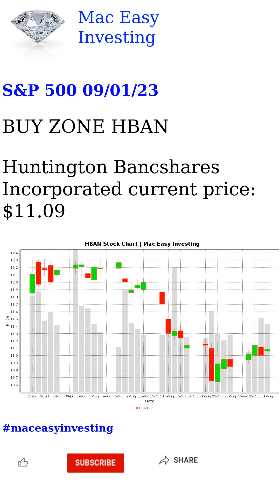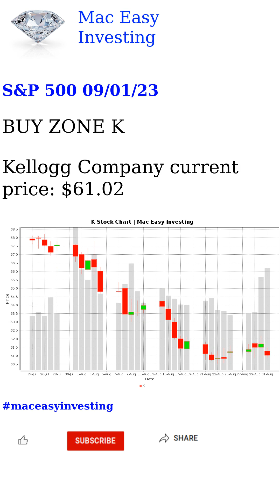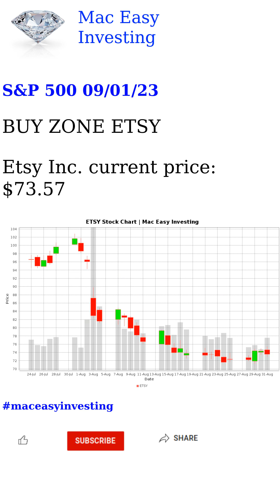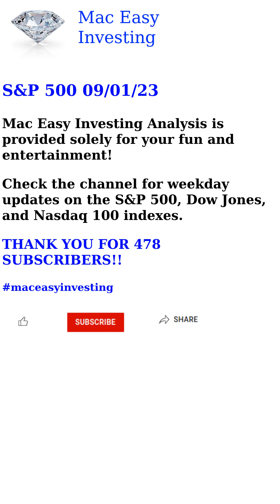S&P 500 09/01/23 Analysis